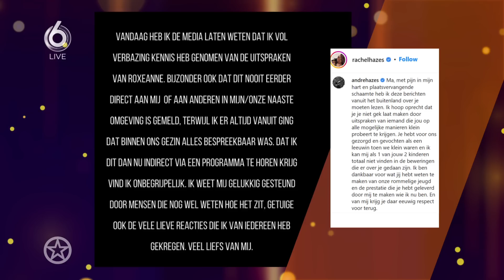André Hazes kiest partij voor Rachel na uitspraken Roxeanne | SHOWNIEUWS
In Beste Zangers vertelde Roxeanne over een "nare vorm van heimwee" die ze opliep door "trauma's uit haar jeugd". Zo vertelde Roxeanne dat "de grootste klap" kwam toen Rachel een boek schreef na het overlijden van haar vader. "Toen heb ik mijn moeder negen maanden niet bij me gehad. Juist op het moment dat je haar zo nodig hebt om te rouwen." Roxeanne hield daar naar eigen zeggen een "enorme knauw" aan over, omdat haar moeder haar in de steek zou hebben gelaten. "Je beschadigt iemand daar voor de rest van z'n leven mee. Ik ben een volwassen vrouw, maar kan moeilijk alleen slapen." Rachel noemde die verhalen eerder al "een rijke fantasie van een toen nog jong meisje".